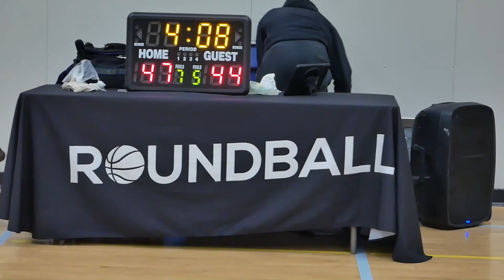2023 New West Fall League - Westside vs Draft Day - Roundball BC Mens Basketball League